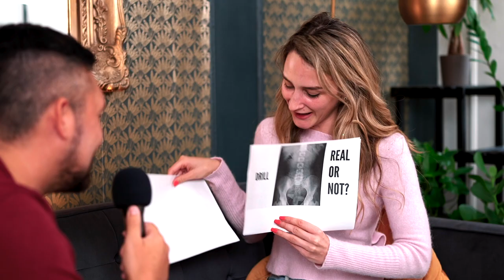Emergency Room Stories With Doctor Rodrigo Flores-Soto D-Fluxed Podcast Ep.2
I had the pleasure of Interviewing Rodrigo Alejandro Flores-Soto, an emergency room doctor, teacher and AI researcher, on his experiences as a medical professional. We dive deep into his time during the pandemic, as a first responder, his views on medical tourism, we dive deep into the current problems regarding the Quebec medical system.

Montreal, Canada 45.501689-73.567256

Fine and Flux Jewelry is a jewelry brand that specializes in custom design and engagement rings.
We create all our jewelry videos to entertain and educate you so you have a better understanding on how it's made, how to make an educated purchase, and also what to look out for.
Do not try anything you see in these videos at home.
For more information or to book an online appointment please write to us at and we will be happy to get back to you quickly.